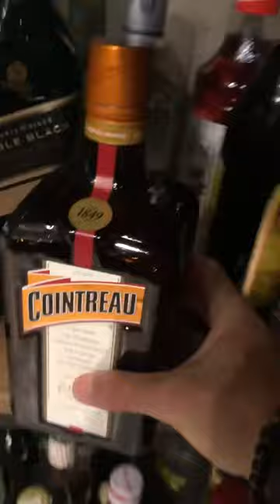Jagerita - DrinkerosAL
Te gusta la Margarita?  entonces vas a dorar la Jagerita 😎🧉